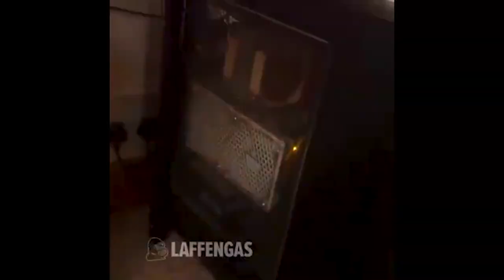God Of War Is Awesome - Let's Play Part 1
What's up everybody my name is Freddy, I am from Africa. I make English gaming videos. I upload mainly Walkthroughs and lets plays.

~wolfsamurai